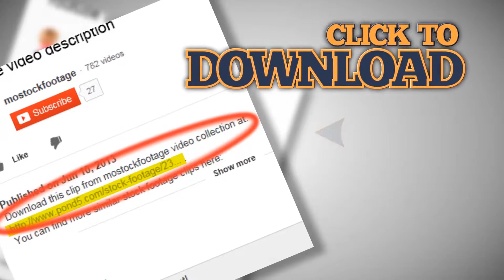Ford Mustang Convertible deluxe retro car landscape view. Stock Footage